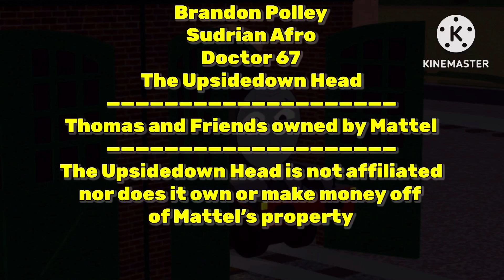Gordon Takes A Dip (REMAKE)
over 40 years ago, the first episode of ttte was aired.
and 40 years later, we’re still remembering the classic seasons (1-7)

2 more episodes I plan to remake.
they each might be based on a cheeky bastard and a bright scarlet admirer

if you’d like to choose or vote on which episode you’d like me to spotlight (remake) them on!